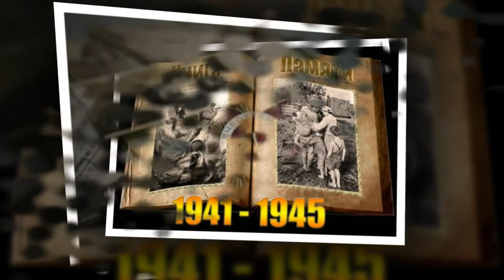ПоюТебеМояОтчизна" , Урбанович Зоя - "У войны свой счёт", МАУК ЦКД "Парус"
Автор музыки и слов: Виктор Плотицын

Солистка народного вокального ансамбля "Ассорти" Зоя Урбанович.
Руководитель: Грушко Татьяна Ивановна.
МАУК "Центр культуры и досуга "Парус", г.Советск Калининградская обл.
Конкурс ГБУК "ОДНТ"